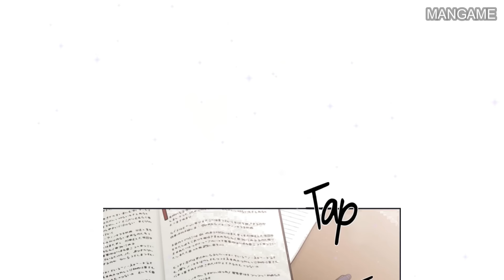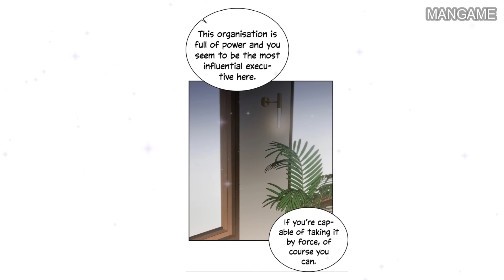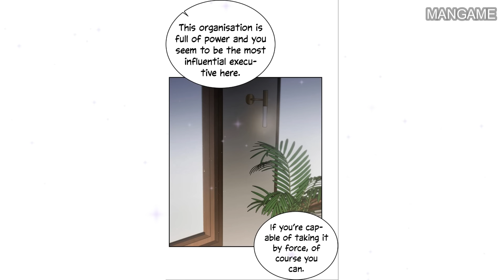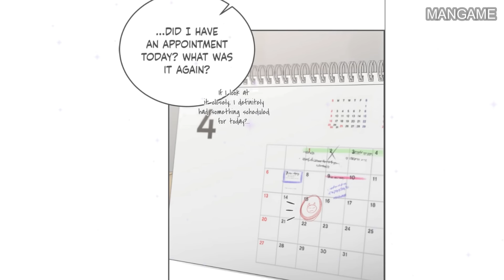HE WILL NEVER FORGET THIS CASE 8 | MANHWA RECAP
Lee Won, who works as a poor lawyer in Russia, visits City Councilor Zdanov, who is in conflict over Nikolai's commission, and there he meets the mafia boss, Caesar. Behind City Councilor Zdanov, there was a mafia involved. The meeting between the two is extraordinary.